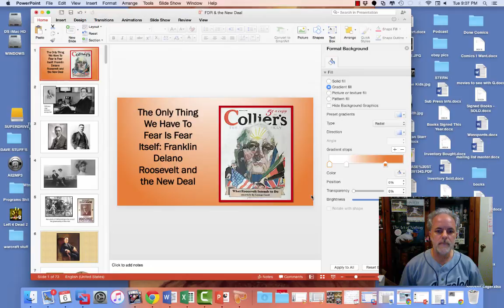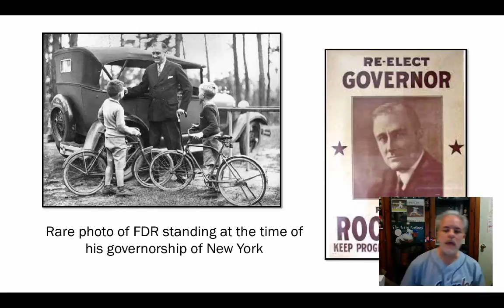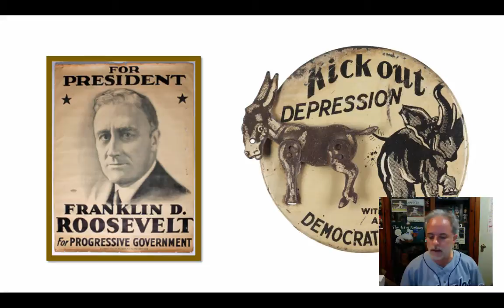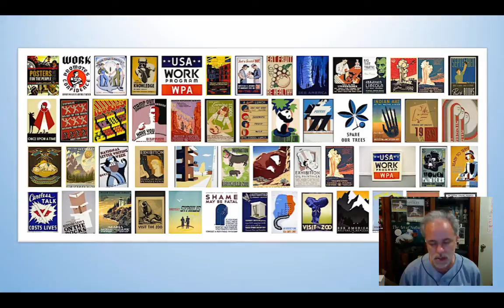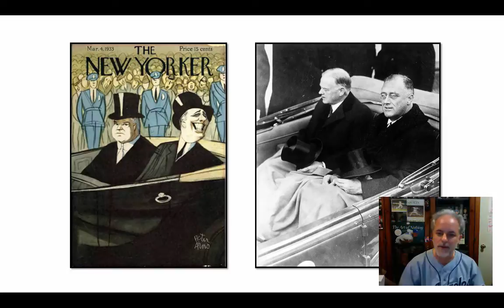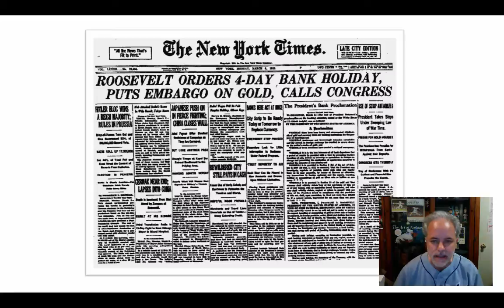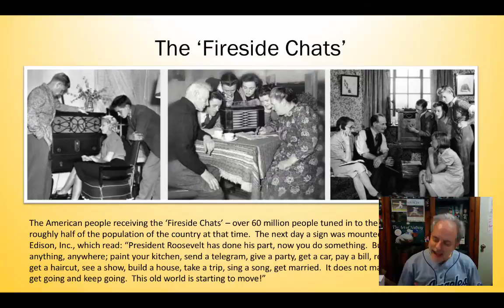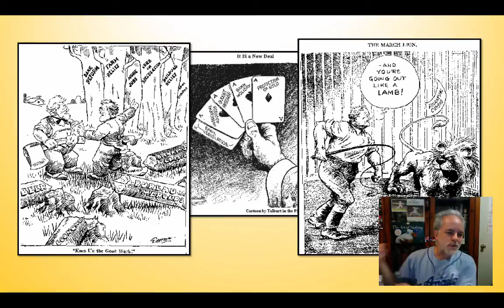FDR & the New Deal 1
Table of Contents:

22:34 - The Agricultural Adjustment Act (AAA) – how it worked.
22:35 -